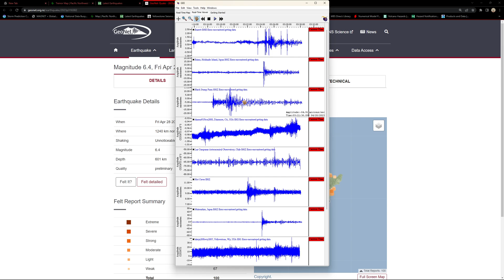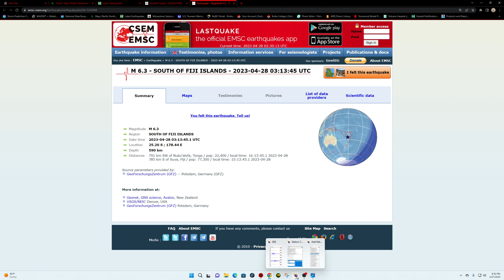6.2 Super deep earthquake Fiji region. Thursday night 4/27/2023